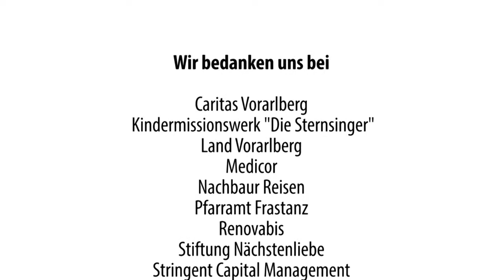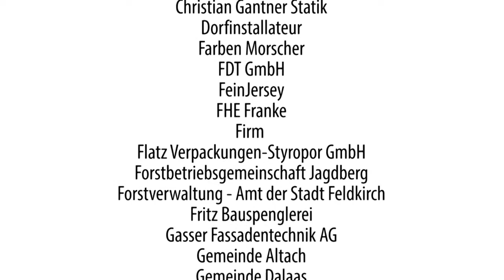Emili Aregak - Erzählungen aus dem Zentrum (mit deutschen Untertiteln)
"Emils kleine Sonne" ein Projekt für Kinder und Jugendliche mit Behinderung der Caritasorganisationen Armenien und Vorarlberg.